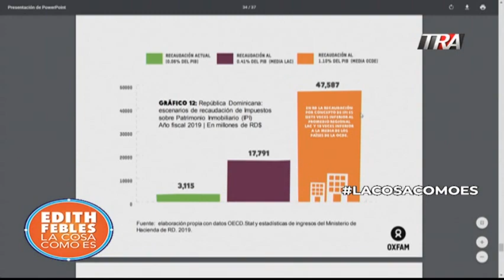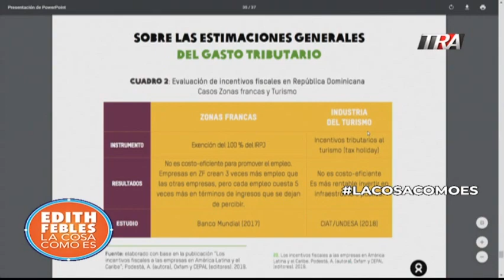Inespre tiene dos mil empleados y 27 subdirectores. El CEA crece en nómina. Bloque 3 30-10-19